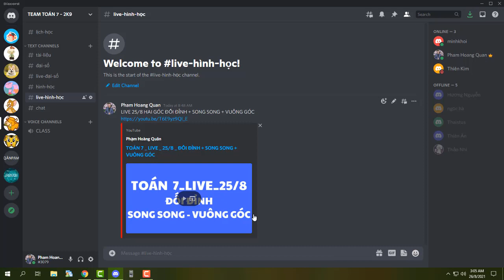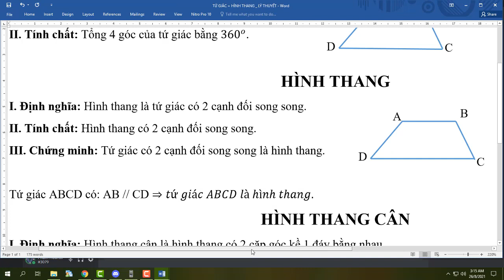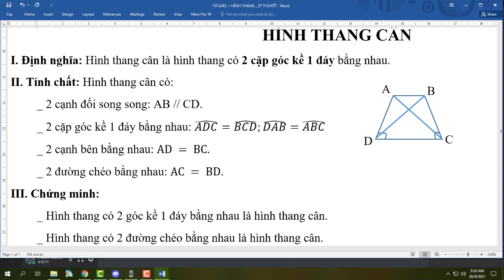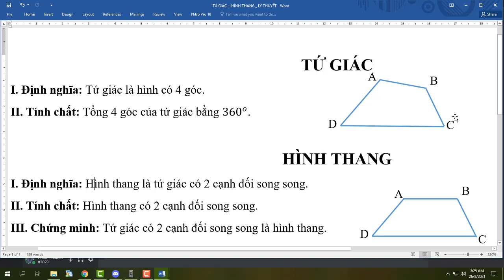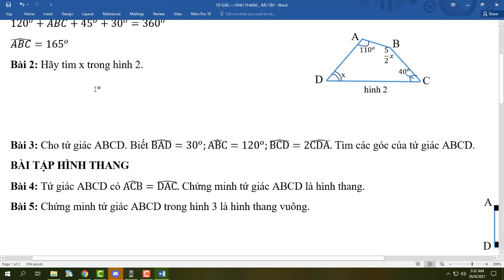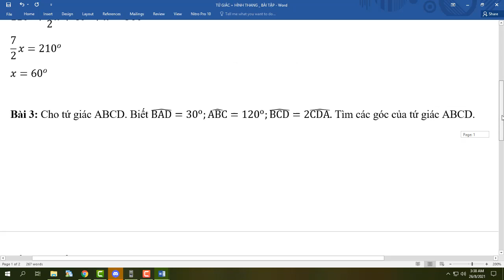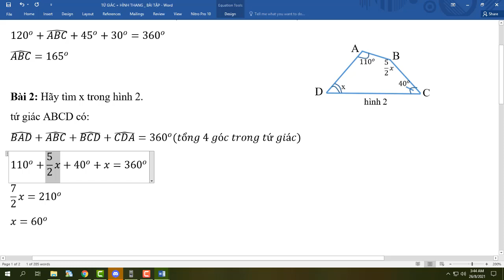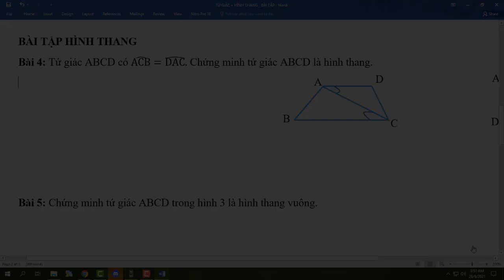TOÁN 8 _ LIVE _ 26/8 _ TỨ GIÁC + HÌNH THANG + HÌNH THANG CÂN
Nội dung video bao gồm lý thuyết và bài tập cơ bản của TỨ GIÁC + HÌNH THANG + HÌNH THANG CÂN
2.TCB 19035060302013 PHAM HOANG QUAN